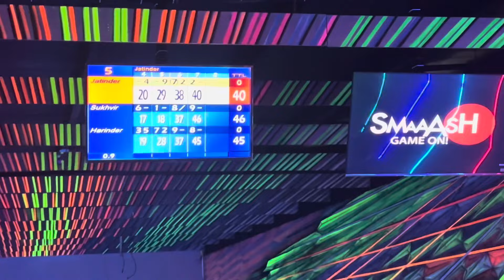Canada 🇨🇦Jan Di Tyari / Shopping Done ☑️ / Outlet handiaya (Barnala) / Games 🎮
Canada 🇨🇦Jan Di Tyari / Shopping Done ☑️ / Outlit handiaya (Barnala) / Games 🎮